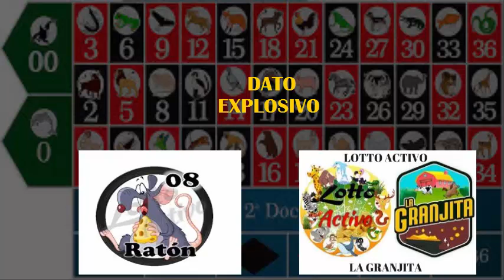JUEVES - 13/9/2018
PERRO - ARDILLA
HOY JUEVES VAMOS A LIGAR QUE SEA MEJOR
DALE LIKEEEEE AL VIDEOOOOO
COMPARTE Y ACTIVA LAS NOTIFICACIONES..